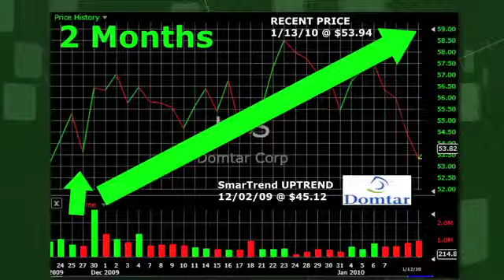Domtar UFS (NYSE:UFS) Stock Trading Idea: 19.5% Return in 2 Months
SmarTrend identified an Uptrend for Domtar (NYSE:UFS) on November 02, 2009 at $45.12.  In approximately 2 months, Domtar has returned 19.5% as of today's recent price of $53.94.